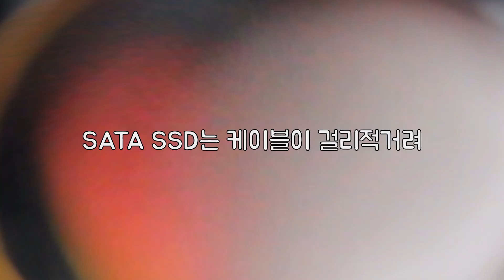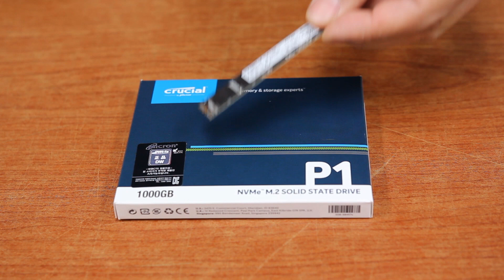새해맞이 미니PC 제안(feat.Crucial P1 NVMe M.2 SSD)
Micron Crucial P1 NVMe M.2 SSD로 구축해보는 미니 PC